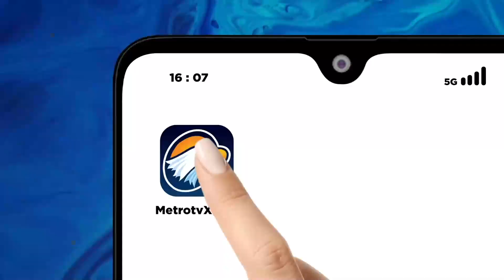Kemeriahan Festival Lampion Naga di Tiongkok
MetroTV, Begini kemeriahan festival lampion naga di Tiongkok untuk menyambut pergantian tahun kelinci ke tahun naga.